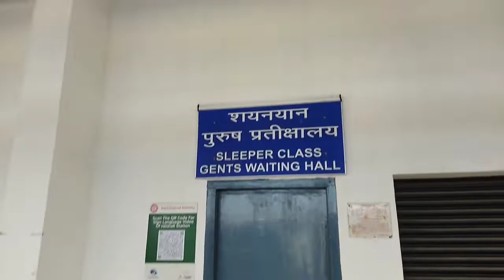Vaishali Junction | Vaishali Railway Station Vlog | Sachin Roy Vlogs | Famous Tours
Hello guys
Is video me maine vaishali railway station ka tour kiya ye station abhi new new bana hai